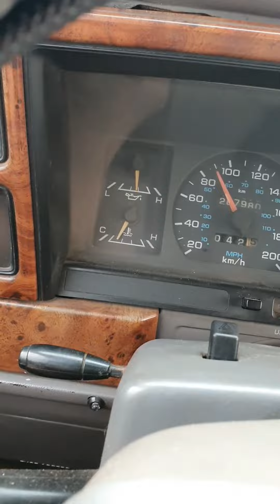puesta de turbo y demas cosas (que no se debieron mover) a mi ex RT, hasta amatitan jalisco.